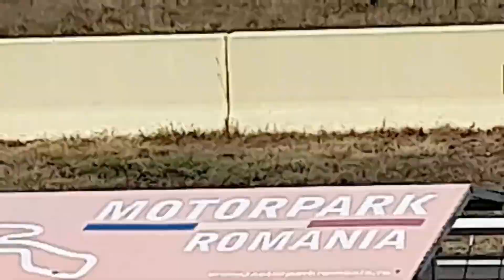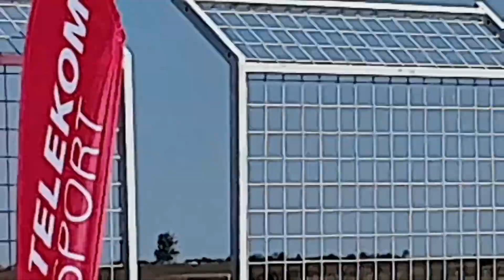MOTORS RACE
BIKE RACE RO